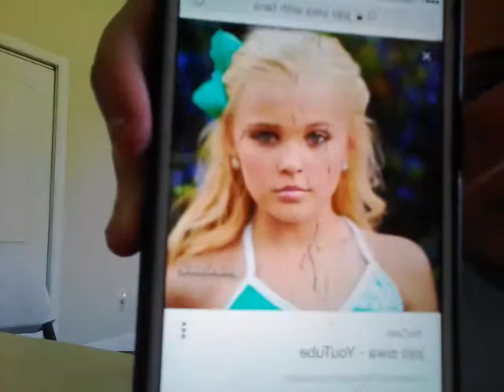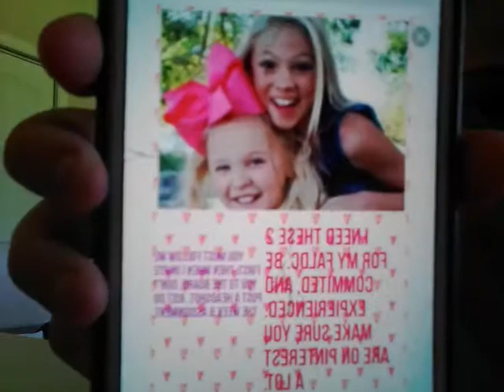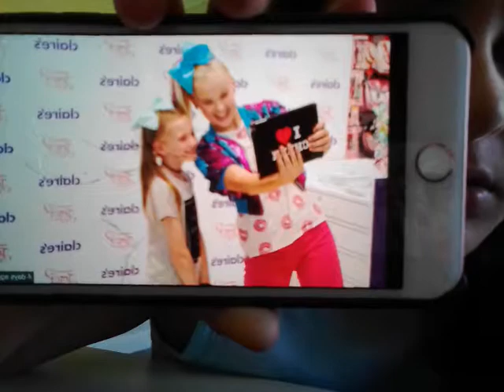I'M JOJO SIWA'S BEST FRIEND?!?!?!?!?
I really hope you guys believe me this is nooooot faaaaake I even gave you proof cause I showed you pics of me and jojo so yeah and I hope you enjoyed this video and as always Byeeeeeee